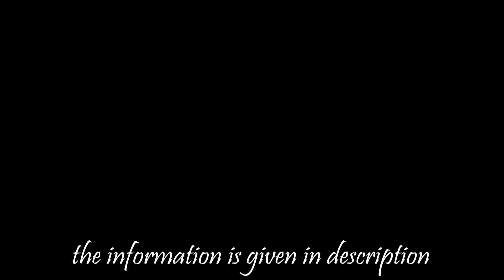Gokarna Beach Evening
Gokarna is known for the beaches. The Gokarna main beach is in town and Kudle beach are west facing. Om beach, Half moon Beach, Paradise Beach (also known as Full moon) and Belekan beach are south facing.

TRAVEL TALKIES **

🔸Wedding Photography
🔸Wedding Videography
🔸Cinematic Shoots
🔸Candid Shoots
🔸Short Films
🔸Documentary
🔸Travel Photography
🔸Video/Photo Edits

 ►SIDHARTH PARIT SOCAL MEDIA LINK